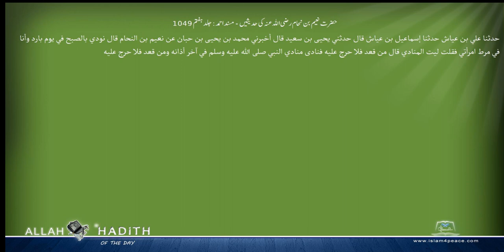حضرت نعیم بن نحام رضی اللہ عنہ کی حدیثیں مسند احمد Musnad Ahmad Islam4Peace com